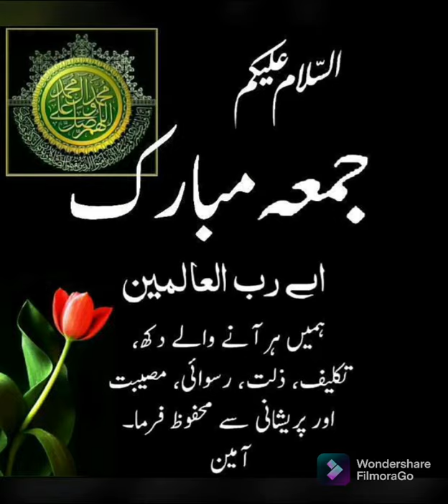juma mobarek my daily routine vow tasty kareley gost star vlog ksa